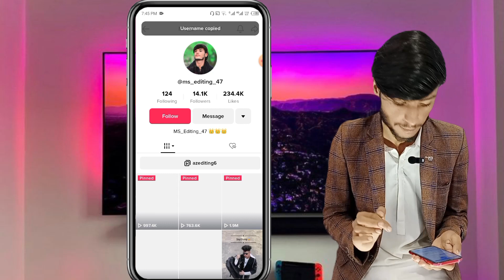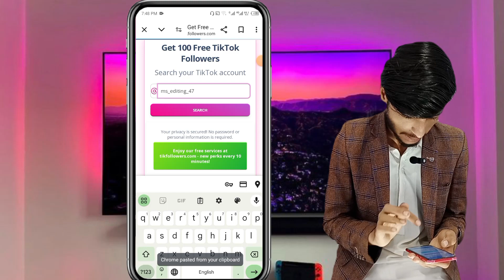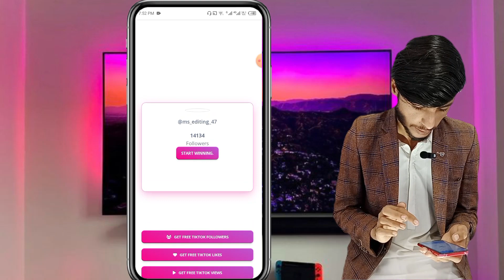How To Get Free TikTok Followers and Likes!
😎free tiktok followers new website 2024 || free tiktok followers ❤️ || free tiktok likes

tiktok likes 2024
tiktok followers
free likes tiktok
how to increase likes on tiktok video
tiktok likes
zefoy
tiktok like
tiktok ma likes kasari badhaune
auto liker tiktok
tik tok free like
paano dumami ang followers sa tiktok
how to get likes on tiktok for free
tiktok likes bot
tiktok auto likes
auto like tiktok
like tiktok
free tiktok followers  2022
free tiktok followers 2023
free tiktok followers website
free tiktok followers app
free tiktok followers likes and views
free tiktok followers and likes
free tiktok followers website no verification
free tiktok followers app 2022
free tiktok followers bot
how to get free tiktok followers without human verification
how to get free tiktok followers no human verification 2022
how to get free tiktok followers on google
how to get free tiktok followers in hindi
how to get free tiktok followers on android
how to get free tiktok followers on laptop
how to get free tiktok followers no human verification
how to get free tiktok followers legit
how to increase tiktok likes and followers in just 1 minute
how to increase tiktok like followers new trick 2022
how to increase tiktok like followers new trick 2021
tiktok auto followers app
tiktok auto followers 2022
tiktok auto followers website
tiktok auto followers website free
tiktok auto followers like in one click
tiktok auto followers 2022 bangla
tiktok auto followers free
tiktok auto followers bangla
tiktok auto followers without login
tiktok auto likes and followers
tiktok auto likes
tiktok auto likes and followers website
tiktok auto likes and followers app
tiktok auto likes and followers 2022
tiktok auto likes app
tiktok auto likes and views
tiktok auto likes free
tiktok auto likes and followers free
tiktok auto likes 2022
tiktok followers website
tiktok followers website free
tiktok followers website 2022
tiktok followers website 2023
tiktok free followers website 2022
free tiktok followers website without human verification
tiktok followers trick website
free tiktok followers website no verification 2022
free tiktok followers website 2024
tiktok likes website
tiktok likes free website
tiktok likes and followers website free
tiktok likes free 2022 website
tiktok likes bot website
how to get free tiktok likes website
free tiktok likes website 2021
free tiktok likes website tagalog
website that give you free tiktok likes
tiktok followers kaisa badhaye
tiktok followers kaisa badhaye 2022
zefoy tiktok followers kaisa badhaye
tiktok like followers kaisa badhaye
tiktok pe followers kaisa badhaye 2022
best tiktok followers website
best website to buy tiktok followers
best website to increase tiktok followers
best website